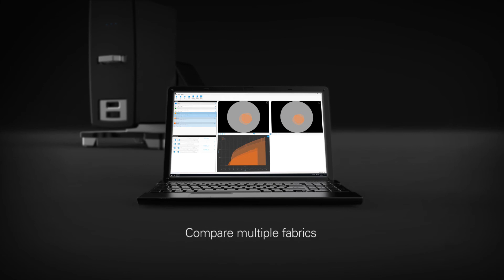WickView Moisture Management Tester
WickView is a state-of-the-art instrument from James Heal that uses an advanced imaging system to track and record the transfer of moisture through fabric and other materials.

WickView Moisture Management Tester helps garment and textile manufacturers in understanding how effective their materials are at dealing with moisture and in predicting real-world wicking behaviour.

Learn more about this unique laboratory instrument and the new test method for moisture management testing